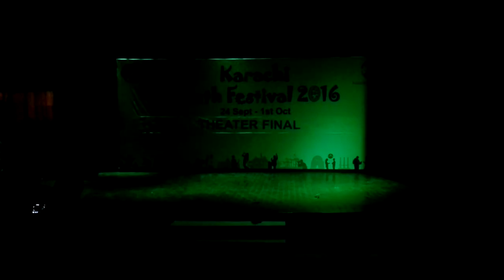Dance of Dust short theater play by TARIQ MURAD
won 1st position in all Karachi theater drama festival at arts council karachi